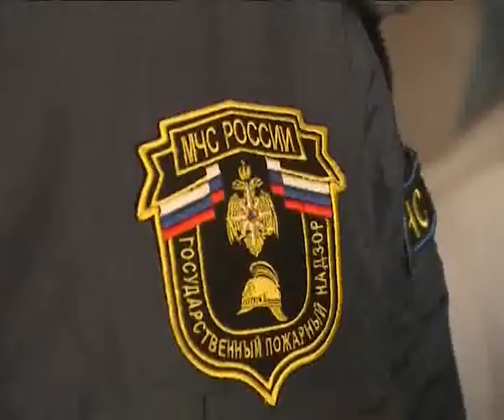Еще раз о мерах пожарной безопасности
Огнеборцы провели рейд по семьям группы риска. Они проверили соблюдение всех норм и правил, а также прочитали лекцию о том, как уберечь свой дом от огня.